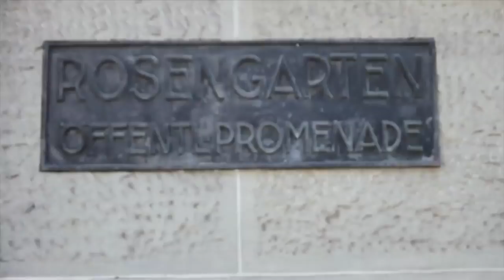DOCUMENTARY: SOOMAALIDA KU NOOL DALKA SWITZERLAND BY:SHARMAAKE ABUUKAR AMIIN 11.09.2018